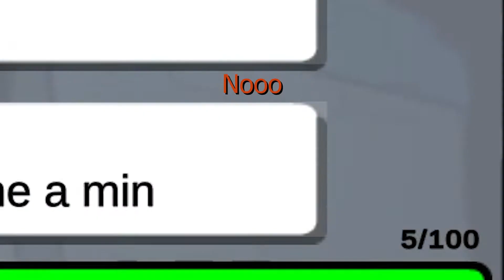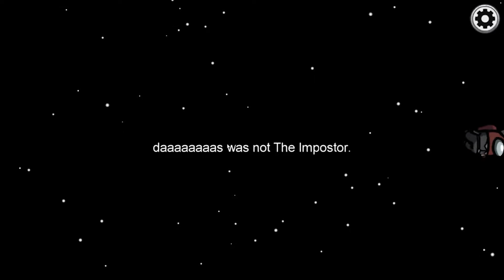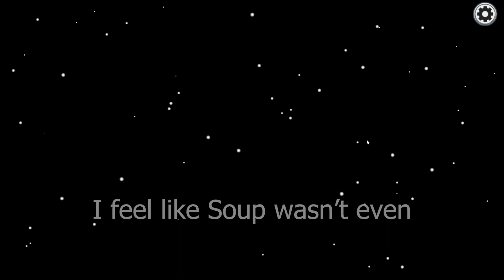Among Us with friends is still VERY fun || Nudge and Prod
The Friends in this video!